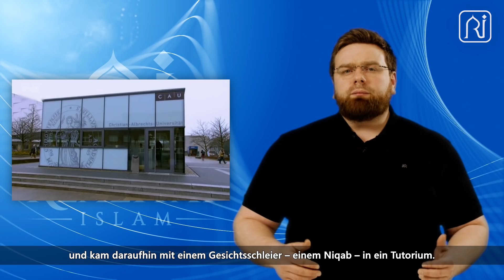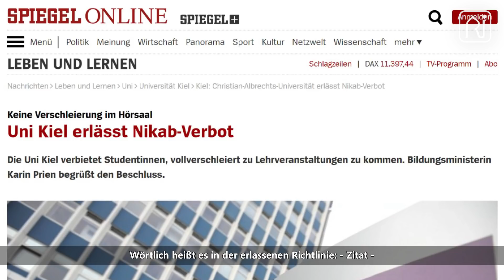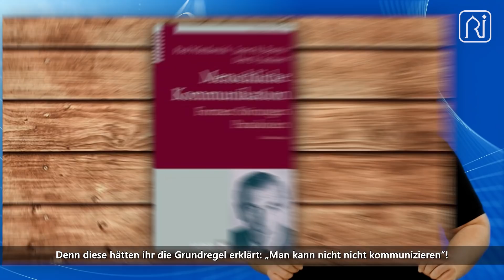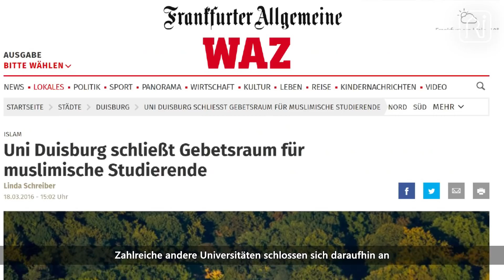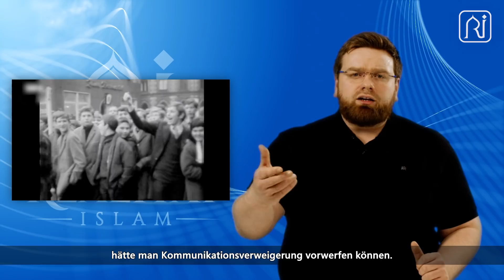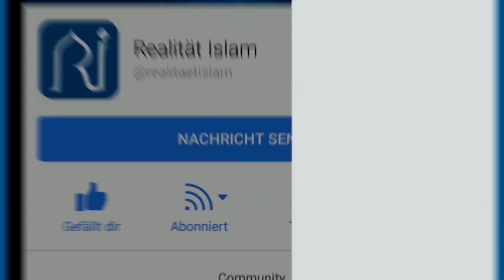Nikaab-Verbot an Uni: Was steckt dahinter? - Realität Islam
Dass eine solche Entwicklung an Universitäten zu beobachten ist, sollte die Gesellschaft aufhorchen lassen, denn es sind doch gerade Universitäten und ihre Studenten, die normalerweise von intellektueller Diskursoffenheit, weltanschaulicher Heterogenität und unterschiedlichsten Lebensentwürfen geprägt sind...Daher richten wir unsere Worte erneut an die Öffentlichkeit, an Muslime und Nichtmuslime: Denkt über diese Entwicklung kritisch nach, reflektiert und kritisiert bevor es zu spät ist, bevor sich eine weitere Generation schuldig macht, nur zugeschaut zu haben, als Hass, Hetze und Diskriminierungen gegen eine weltanschaulich-religiöse Minderheit um sich gegriffen haben...